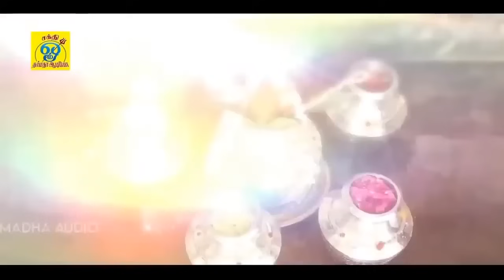கபாலசூலி முழு ஆல்பம் | Kabala Sooli Full Album | JukeBOX | சக்தி சண்முகராஜா | Sakthi Shanmugaraja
பாடல்: கபாலசூலி
பாடியவர்:சக்தி சண்முகராஜா
பாடலைஇயற்றியவர்:சக்தி சண்முகராஜா
இசை:சக்தி சண்முகராஜா